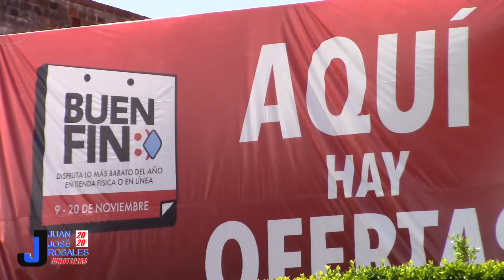Agremiados a la cámara de comercio de Zitácuaro decidieron no llevar acabo el buen fin